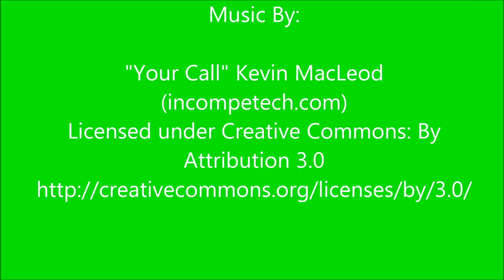The Garage Engineer: Deer Head Wall Art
We have a blank wall space above the mantel at The Garage Engineer headquarters.   I wanted to hang a real deer head in that space, but was out voted my the Mrs.  So the compromised, which I feel came out great, the 'Deer Head Wall Art' project.  It is big and will fill the blank wall space very nicely.

Or TheGarageEngineer on Instagram.